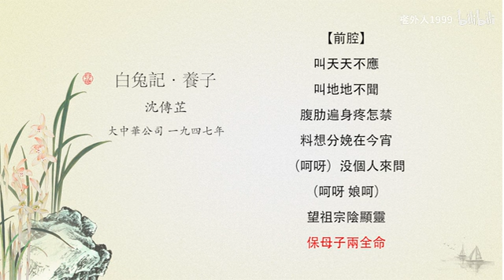『崑曲唱片總匯』191『白兔記·養子』沈傳芷1947年灌製大中華唱片